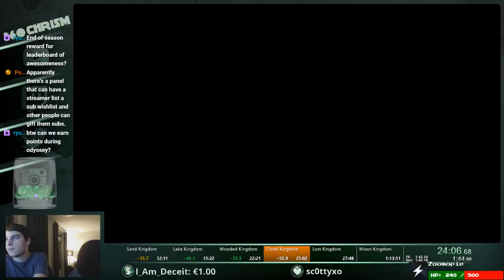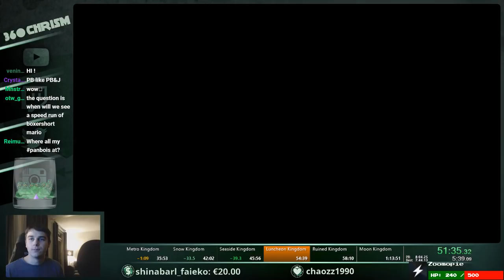Super Mario Odyssey Any% Speedrun in 1:12:30